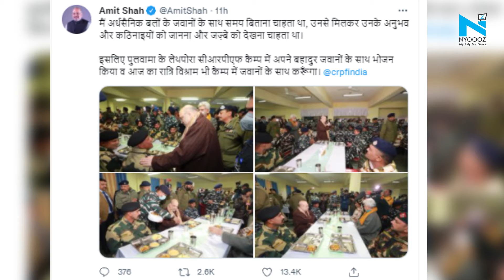Amit Shah pays tribute to 40 CRPF jawans killed in Pulwama terror attack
Union Home Minister Amit Shah on Tuesday paid homage to 40 CRPF jawans who were killed in the deadly Pulwama terror attack in February 2019 in Jammu and Kashmir.